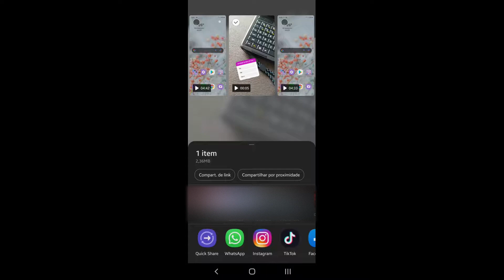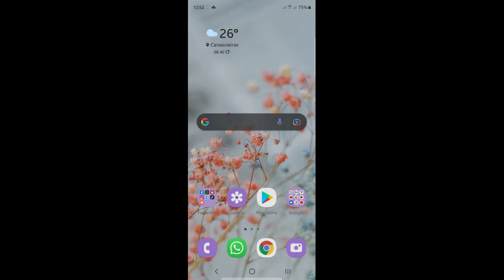Como VER os CONTATO FREQUENTES do WHATSAPP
Como VER os CONTATO FREQUENTES do WHATSAPP, este vídeo é um tutorial para você aprender facilmente Como saber com quem eu mais converso no WhatsApp,